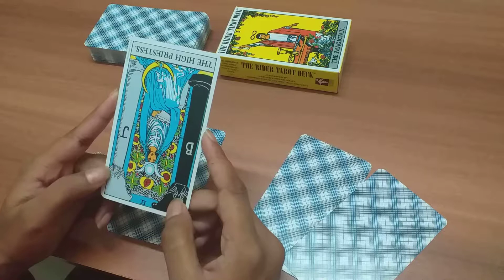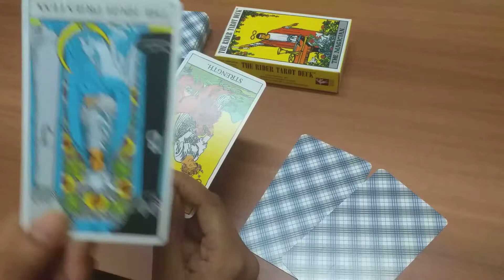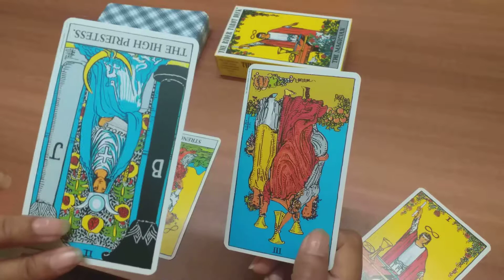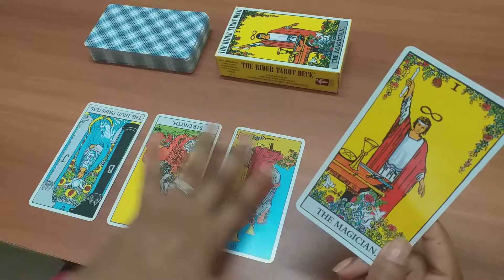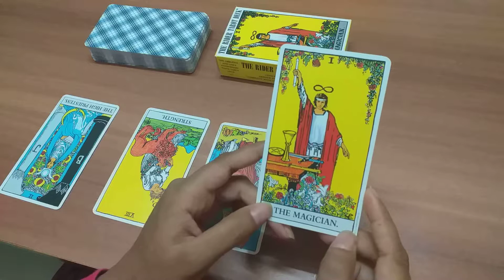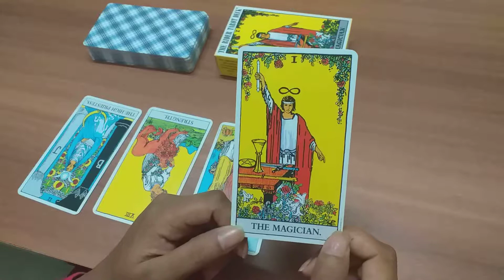LEO July 2019 ( YOU CAN CHANGE THIS !!! )